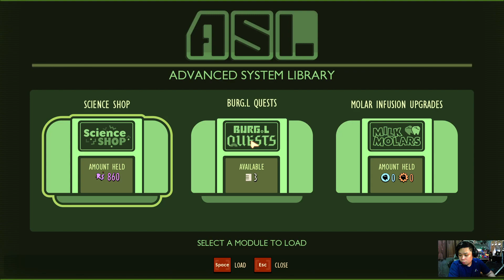Let's Play Grounded 10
Honey! I Shrunk The Kids! Remember that? This game is like that, survive in the tiniest way possible, running away from spiders, deadly soldier ants and mosquitos, chopping small grass to make a grass plank and many more.
Watch me survive the world of Grounded!

Grounded is a survival game that can be played either in first-person or a third-person. In the game, the protagonist is shrunk to the size of an ant and must strive to survive in a backyard. In the game, the player character (Max, Willow, Pete or Hoops) needs to consume an adequate amount of food and water, or they will lose health due to starvation or dehydration respectively. The backyard is filled with various bugs and insects, such as spiders, bees, dust mites, and ladybugs. Different insects serve different purposes in the game. For instance, spiders are one of the game's apex predators that will hunt down the players, ladybugs can lead players to food sources, and aphids can be cooked and consumed for food. Players can also cut down grass to collect dewdrops. The game has an accessibility option for players who have arachnophobia, which allows players to decide how scary spiders are going to be in the game.